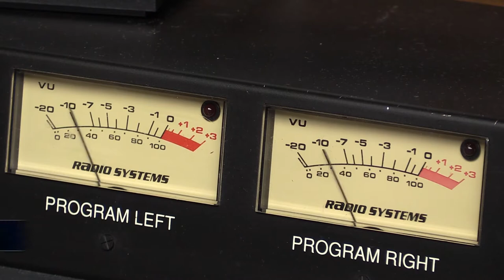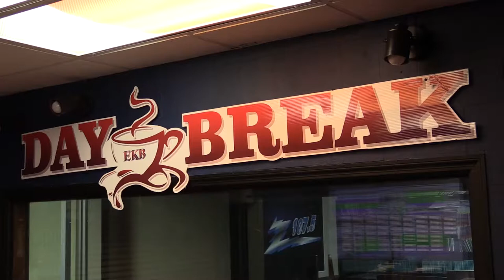Drag race pits EKB morning show crews against one another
With Muscle on Main’s return to downtown Pikeville, some members of the EKB crew are getting in on the action. Saturday evening, the Daybreak morning show and the Coal Country Mornings crews will face off in a drag race of their own. EKB News Reporter Chris Anderson spoke to a member from each morning show crew, and as you can image, the trash talk is well underway.